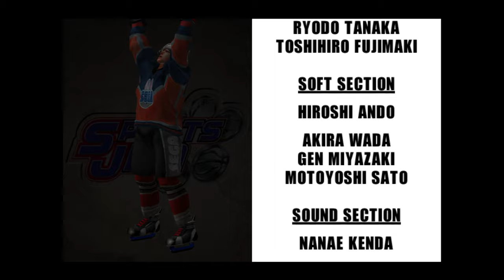Sports Jam Arcade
1 or 2 players can play this one. The rules here are: only 3 continues, the
difficulty goes up after every level, and you pick the first 3 from the full
set of 12. However, as for the final (4th) stage, you can only pick from the
three you have beaten earlier (1st to 3rd stages) so pick the ones that you
excel at. The final stage can only be one of those three you picked in the earlier stages.

The games are:

Shoot Out (Basketball).

The Slugger (Baseball).

Touchdown Derby (American Football).

Long Shoot (Soccer/International Football).

Computer Recive (Tennis).

Hole In One (Golf).

Puck Rally (Hockey).

Direct Ace (Different Soccer/International Soccer Mini-Game).

Fastest Sprinter (Cycling).

Putting Match (different Golf Mini-Game).

The Kicker (Different American Football Mini-Game).

Hardest Save (Different Hockey Mini-Game).

Let's talk about the mini-games i played in order, stating with Shoot Out:

Joystick Aim cursor
A Button --- Shoot

You have to sink as many balls as you can in 60 ticks with 15 balls. Shooting the ball is something you haven't seen before. If you have played games like the NBA2K series, you would know that the shooting depends on your timing. Well, not this time.
You have to move the cursor to the '+' which is the target. When the + turns red, shoot! If you just wait for the cursor to move over the + by itself, you're going to run out of time.
So, use your joystick to move to the + faster, saving your time. If you want a S Rank, just make the first 12 throws and you're bound to get it.
As the stage goes up, the requirement of number of the balls made goes up and the cursor will move around a bit more.
There's only 60 seconds so make haste,with a Regular Shot you get - 300 points,colored Shot you get - 600 points,all 3 Shots from one side you get - 500 points.

Touchdown Derby:

A Button --- Increase your Tackle Power and Speed.

Just tap A as fast you can to break down the tackle bag and dash to the finish line before the opponent does. The winner will catchthe ball automatically and run for the touchdown.
The Harder you hit the tackle bag, the more points you get.
The faster you get to the end zone (if won), you get more points. Usually 1000 or 1500 points.

Puck Rally :

Joystick to Move Hockey Player/Select direction of shot.
A Button --- Shoot.

Just use A to shoot back and forth. Try to fool your opponent and hit one of the panels. The number on it is how many hits you have to hit it before it can be broken.
Then insert the puck through the gap to win.
You can hold down A to make your shot faster bu it's risky. Just don't let a puck go past you and you should be fine.
The LV. 4 stage for this game is insanely difficult. Just alternate between both sides and hope that the computer chokes.
 Getting an S requires you to finish it SUPER FAST.The opponent is FAR, FAR smarter on LV. 4 than LV 1. Because of that, the wall guard is only at 1 hit on LV 4 while it's 3 on LV 1.
Sixty seconds is the limit. Even if you don't give up a goal, you lose if you can't score.

Hitting a panel gives you 300 points.
Breaking a panel gives you 300 points.
Score! gives you 3000 points.

At end of all of the 4 sports trials the score gets merged and you get a trophy based on how you performed.